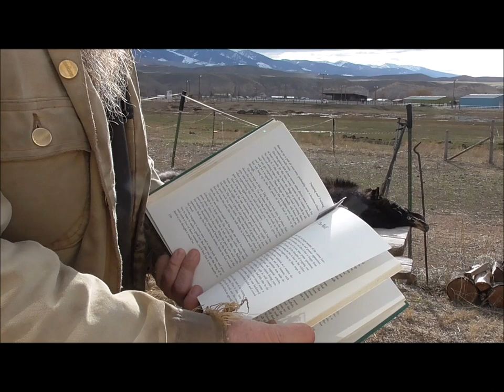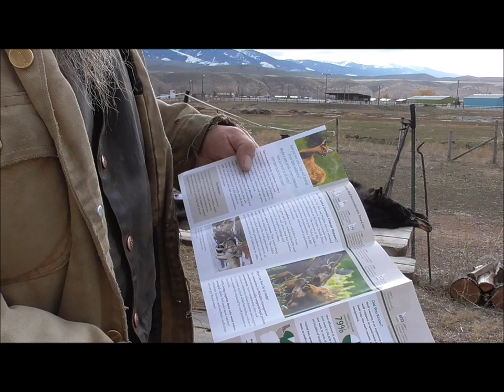My First Wolf and Why I Hunt & trap Them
I wasn't able to trap a wolf this season, but I caught one last season. Here it is, as well as some of the reasons why.  Special thanks to the F4WM !